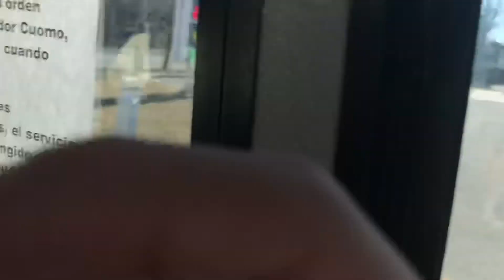Driving across Northport NY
After a whole year I went past Northport which is where I had a photowalk and that McDonald’s we past by I think I said I ate in that one after the walk in October 2019 before my Disney trip